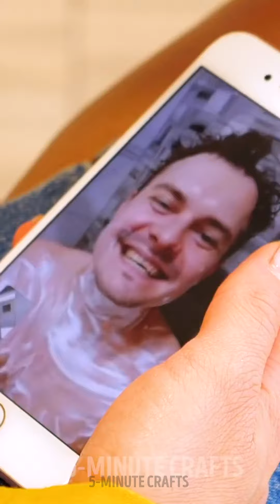Wedding Comedy: Funny Wedding Moments and Genius Hacks You Won't Believe 👰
Welcome to the world of wedding comedy! 👰😂

From unexpected mishaps to comical surprises, we've gathered the funniest moments from weddings that will leave you laughing out loud.

But that's not all! We also bring you a treasure trove of genius wedding hacks that will blow your mind. Discover clever tips and tricks to make your special day run smoothly, from creative DIY decorations to time-saving organization hacks. You won't believe the ingenious ideas we have in store for you!

From funny dance floor fails to hilarious speeches, this video is a compilation of unforgettable moments that will make you appreciate the lighter side of wedding celebrations.

Get ready to witness the unexpected, be inspired by genius hacks, and laugh along with us as we explore the world of wedding comedy.

So grab your popcorn, sit back, and get ready for a rollercoaster of laughter and wedding wisdom.